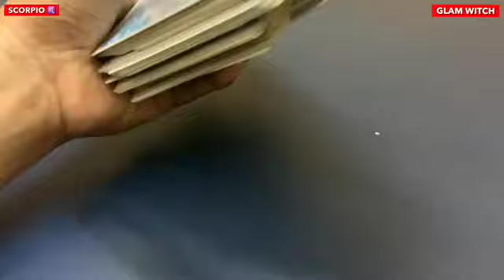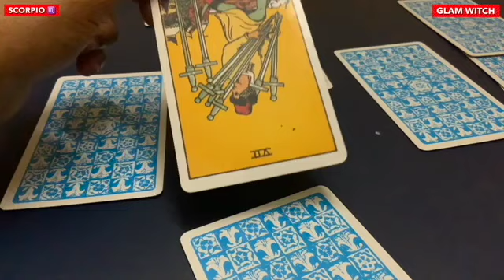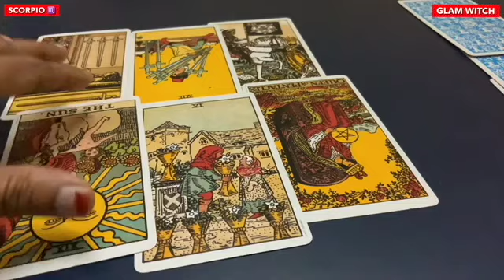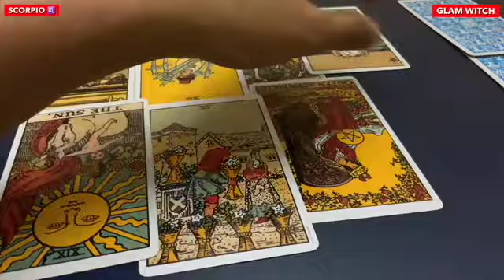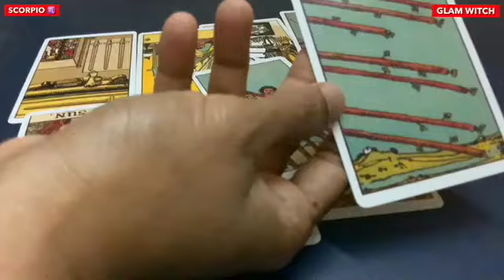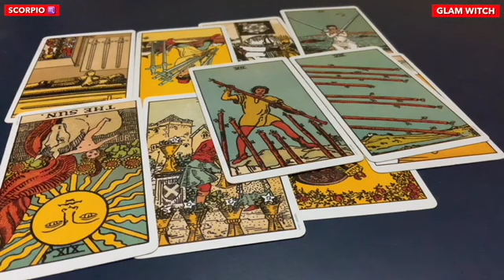Scorpio ♏ Next 24 hours ❤️OMG !!! WHAT ARE THEY PLANNING !!! ♏️ Tarot Reading